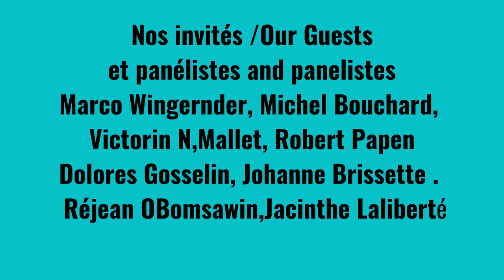La Rencontre... parcours identitaire des Métis du Québec et de l’Est du pays.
Héritage Métis, la Rencontre…réflexions et commentaires d’experts sur le parcours identitaire des Métis du Québec et de l’Est du pays.